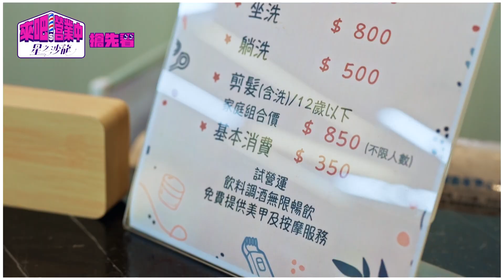【來吧！營業中2】星之沙龍 卡司篇搶先看！修杰楷 王子邱勝翊 親手來剪髮？ 3/4起 每周六晚間8點 TVBS42頻道 即將開幕！@tvbsletsopen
全新一季【來吧！營業中2】星之沙龍 即將開幕！
3/4起每周六晚間8點TVBS42頻道 敬請期待～

改變由此刻開始--蘿琳亞頂級塑身衣